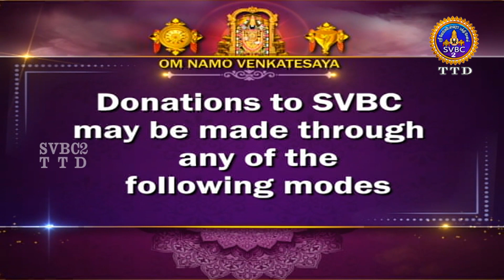Sri Lakshminarasimha Swamy || Alaya Maha Samprokshana || SVBC2 Tamil || 27-03-2022 || SVBC TTD